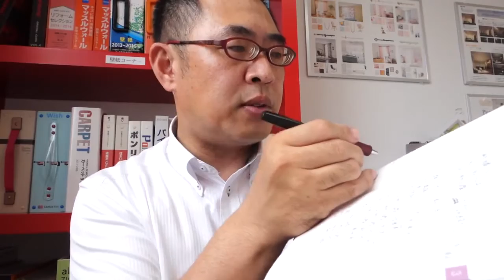お勧めボールペン「PILOT TIMELINE」を買っちゃった！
高級油性ボールペン「パイロット タイムライン」を買っちゃいました！
デザイン性・持ちやすいバランス・なめらかな書き味のいいボールペンです。